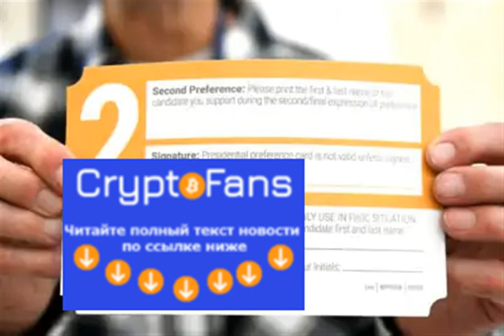Iowa’s Lesson: Political Parties Are Not as Good as Government Officials at Counting Votes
by Jessica Huseman, Jack Gillum and Derek Willis ProPublica is a nonprofit newsroom that investigates abuses of power. Sign up to